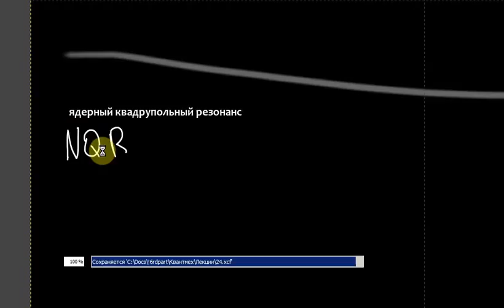Квантмех Лекция 24 Часть 2